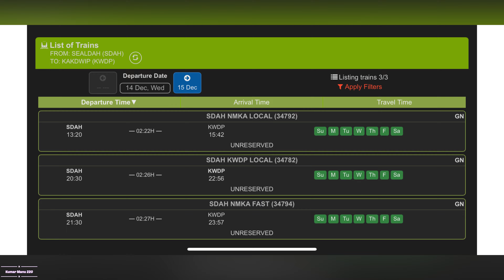गंगा सागर धाम की सम्पूर्ण यात्रा || Ganga sagar Yatra Full details ￼Vlog गंगासागर यात्रा कैसे जाएँ ?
Ganga Sagar || Ganga Sagar Video ||

Today Video

Hello

Dosto aaj ki is video me main aap sabhi ko Ganga Sagar kaa pura najara dikhauga

Your Quries :~

yatra ganga sagar dham
2 days trip ganga sagar
ganga sagar yatra 2020
ganga sagar dham bengal
ganga aur sagar ka sangam
ganga sagar dham
ganga sagar
ganga sagar kahan hai
ganga sagar temple video
ganga sagar ki kahani
ganga sagar kahan per hai
ganga sagar serial
ganga sagar nadi
gangasagar today live
gangasagar today
gangasagar today video
gangasagar news today
gangasagar vasal time today
gangasagar live
gangasagar live darshan
gangasagar live video
gangasagar live news
ganga sagar live running status
ganga sagar live status
ganga sagar 2022 live
ganga sagar snan 2022 live
ganga sagar temple video live
ganga sagar snan 2020 live
gangasagar live
gangasagar live darshan
gangasagar live video
gangasagar live news
gangasagar lighthouse
gangaa sagar real life
ganga sagar ke liye train
ganga sagar lahar
gangasagar live
ganga sagar love story
ganga sagar last episode
ganga sagar lodge nerul review
ganga sagar lahar video
ganga sagar love
gangasagar live video
ganga sagar love status
gangasagar lake
gandasagar tour
ganga sagar tourist places
gangasagar tour in bengali
gangasagar tour guide
gangasagar tour from kolkata
gangasagar tour by cruise
gangasagar tour by car
gangasagar tour by train
gangasagar tourist lodge
gangasagar tourist spot
ganga serial
ganga snan
ganga song
ganga set
ganga sati na bhajan
ganga songs telugu
ganga
gangaial movie
ganga ji nahaini ye maiya
ganga nahaile bani
ganga maiya
ganga paar se udi titihari
ganga serial